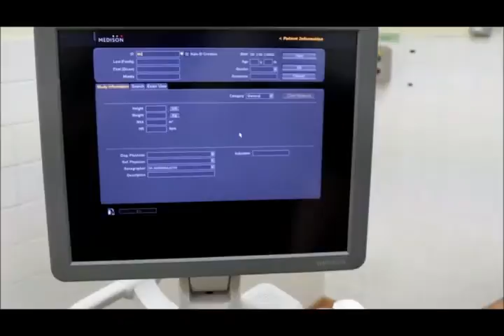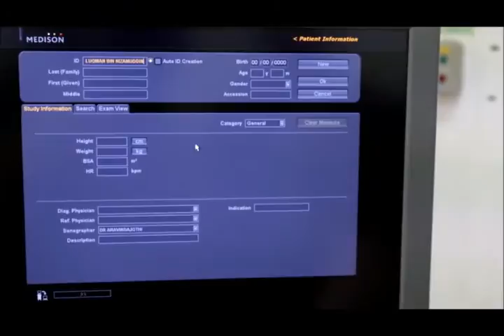CARDIAC ULTRASOUND SCANNING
this video shows how the cardiac ultrasound scanning